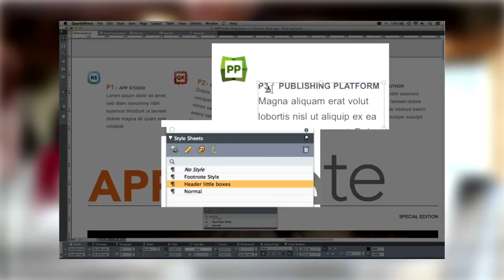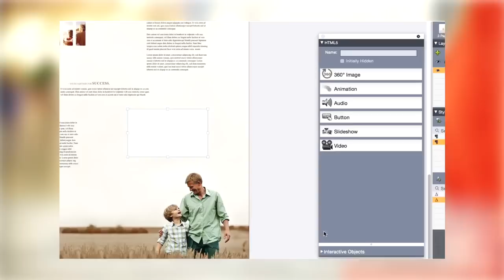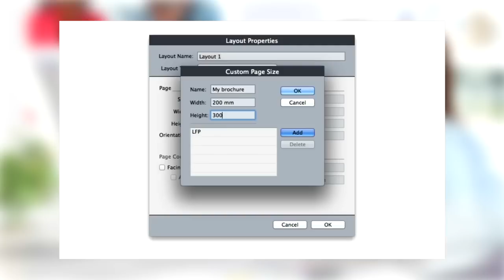QuarkXPress 2015 What's New (French)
Vos fonctions. Fournies.
Découvrez le nouveau QuarkXPress

Vous allez adorer les nouvelles fonctions de QuarkXPress 2015 car ce sont celles que vous demandiez. En fait, nous avons inclus les 10 améliorations les plus demandées par les utilisateurs. Travaillez plus rapidement grâce à des performances 64 bits imbattables et tout un éventail de fonctions pour la production papier et numérique comme la sortie PDF/X-4 certifiée et les livres électroniques à mise en page fixe. Travaillez plus intelligemment avec la nouvelle automatisation contrôlée par le graphiste, y compris les notes de bas de page et les variables de contenu.